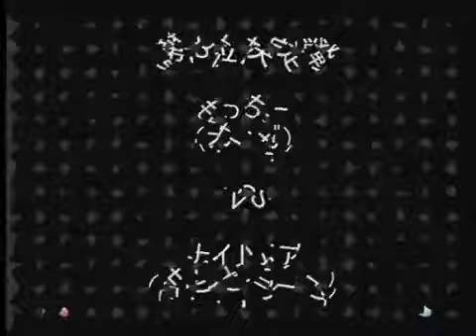TTT2: Motsuchi (Ogre) vs. Nightmare (King/Lars)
Recorded on 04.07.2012. NicoNicoDouga. BEST 8 -THIRD DECISION- (7/8)
もっちー（オーガ）　VS　ナイトメア（キング、ラース）